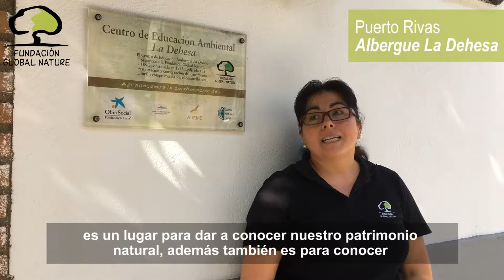Puerto Rivas | Albergue La Dehesa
Nuestra compañera Puerto nos abre las puertas de uno de los lugares más emblemáticos de la fundación, el albergue La Dehesa en pleno parque nacional de Monfragüe.